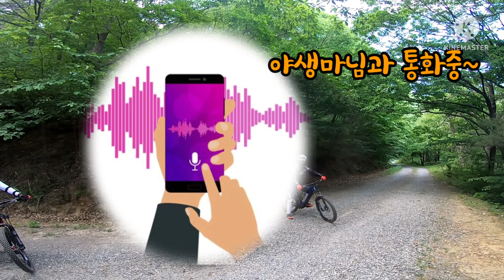[명품트레일]여기! 쭉~아침부터 놀고시퍼!야산싱글 첫방#비너스#잔결#지니